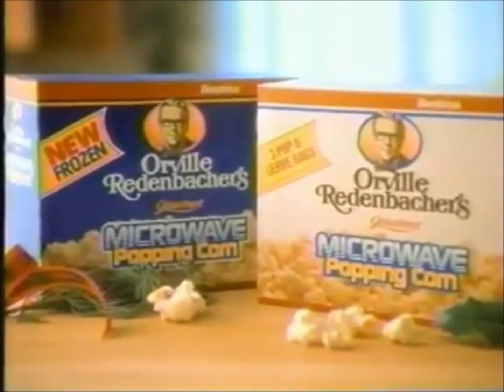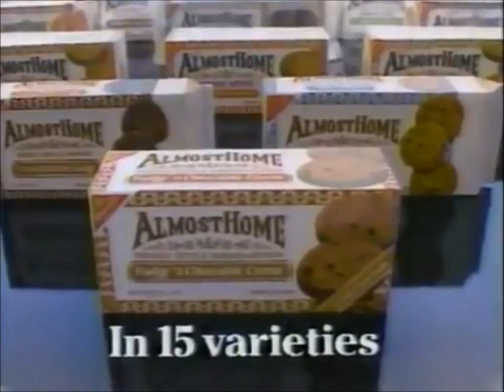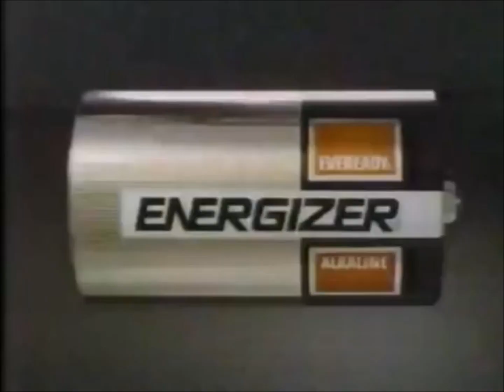1980's Christmas Classic Holiday Commercials Part 1 Compilation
Mid 1980's Christmas vintage collection of commercials featuring Hallmark, Energizer, McDonald's, Kodak, and more! Enjoy!